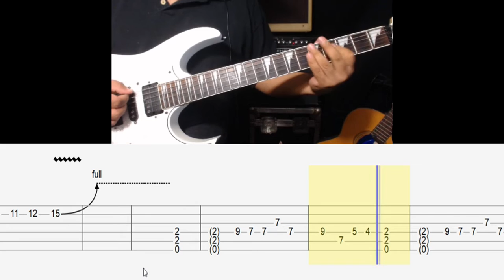Miedo - Caifanes (solos tabs sin ebow)